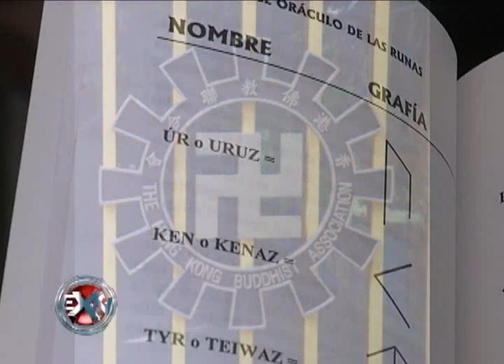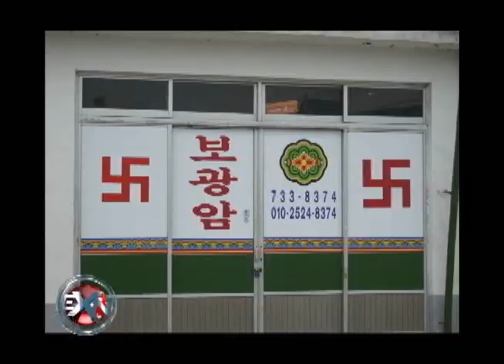EXTRANORMAL: EL PODER DE LOS SIMBOLOS + EXN OFICIAL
SI NO PUDISTE VER EXTRANORMAL, AQUI LO TENEMOS!!!  ESTA ES UNA INVESTIGACION SOBRE EL PODER DE LOS SIMBOLOS, ¿SABES QUE SIGNIFICA EL QUE TRAES PUESTO?